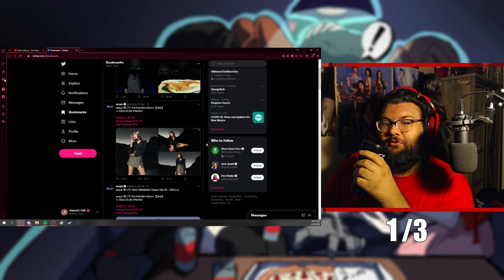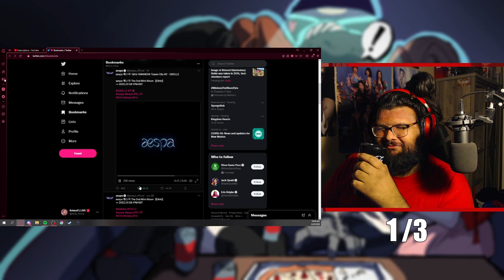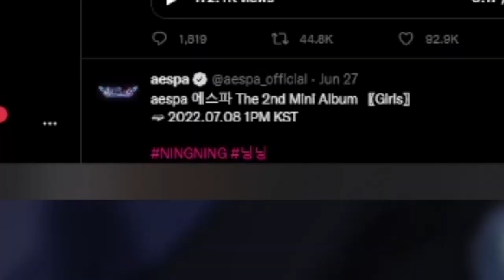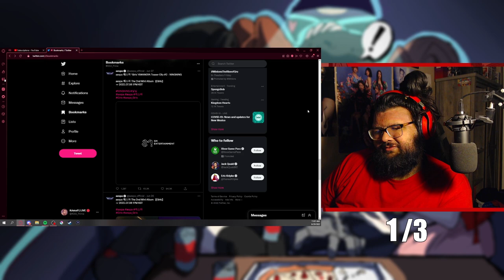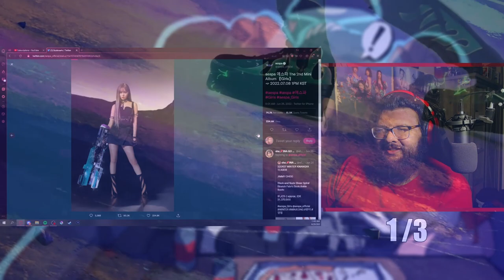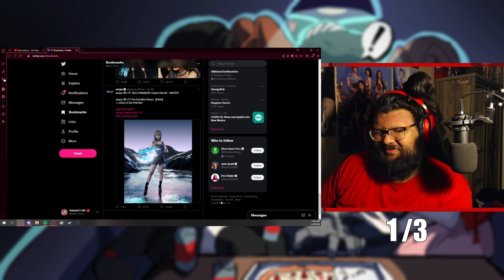GETTING TOOK BY 'GIRLS' TEASERS AND NINGNING'S SMIRK || Aespa - Illusion 'SYNK SC' FANCAM Reaction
NINGNING LET GO OF MY NECK-